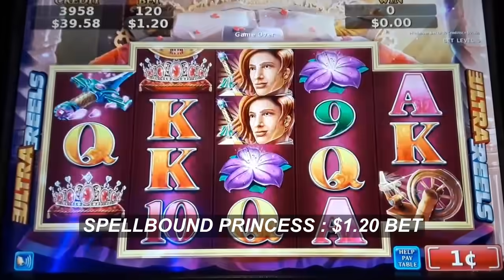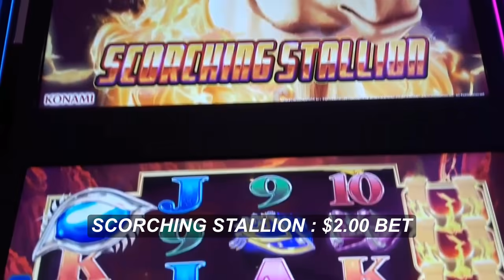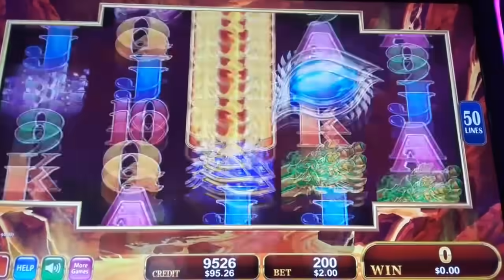NICE BONUS WIN ON SPELLBOUND PRINCESS SLOT MACHINE BY KONAMI GAMING - SunFlower Slots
Max bet : $3.00
Our bet  : $